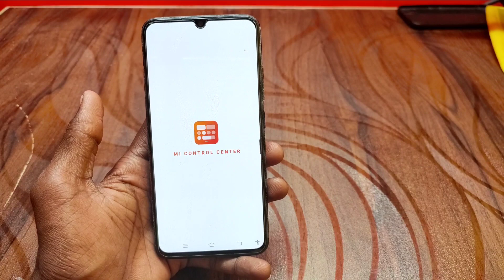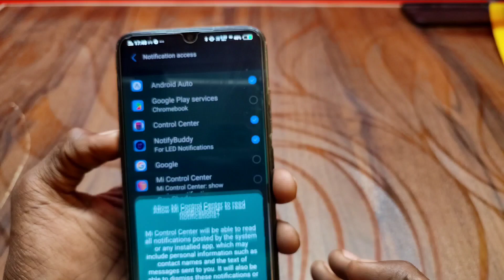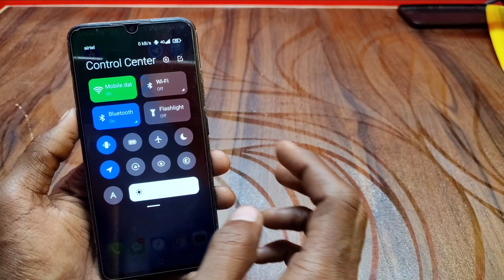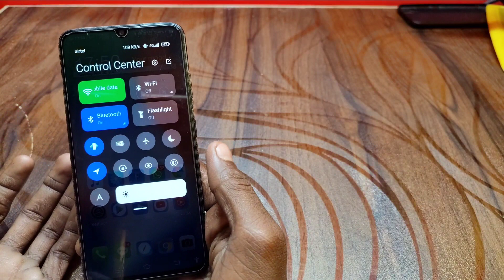how to install miui 12 cantrol center and notification panal on vivo mobile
Hello and welcome dosto mera name hai Krrishna sk and technical sk channel me apka swagat hai aaj ki es video me aapko bataya hai ki
Aap kese apne vivo ke mobile me bahut hi asani se shortcut center install kar sakte ho bo bhi miui 12 bus kuch setting apko Karni hai
Aur apke phone ka cantrol panal change ho jayga

Download link